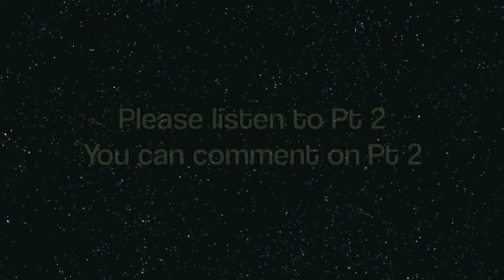Understanding the Passover Pt 2